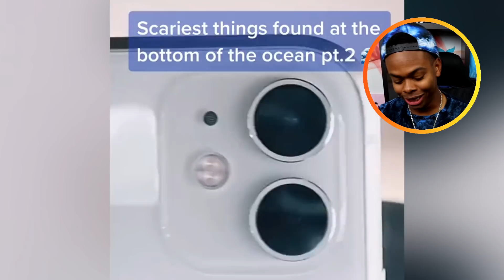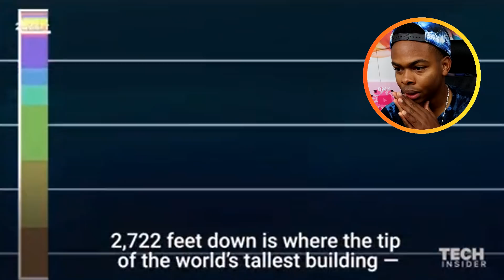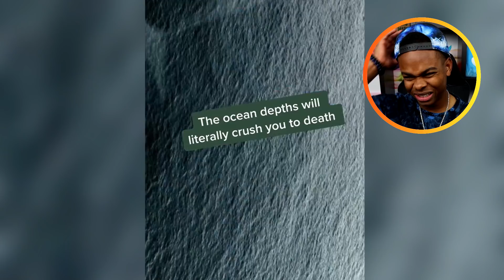The Ocean is WAY Deeper Than You Think..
The Ocean is WAY Deeper Than you Think. How deep do you think the ocean is?

These weird things spotted in the ocean are without doubt the most fascinating things on the internet. In this video are some of the most deep things found in the ocean that should never exist and nobody can explain. These creepy things spotted in the ocean are way deeper than you think and will ruin your childhood and have been caught on security cameras. It will ruin your day and some of these things include cursed images that should never exist.

The Ocean is WAY Deeper Than you Think Reaction

My name is Dang Matt Smith and I make funny and scary YouTube videos as well as gaming, GTA 5, first time testing, challenges, and some vlogs! I love making you guys laugh and testing out new apps and games for the first time :) Really hope you enjoy the videos!